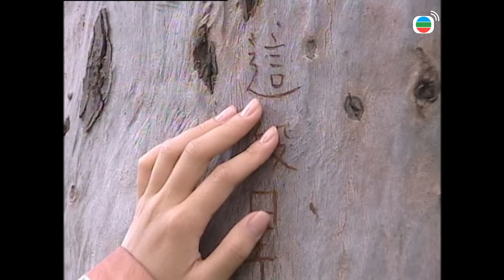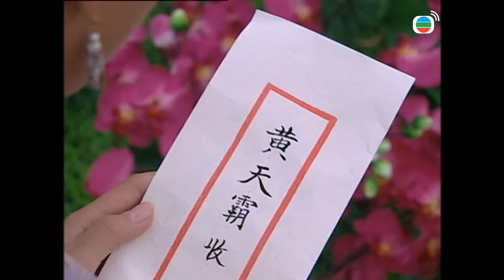Kỳ Án Nhà Thanh tập 12 (tiếng Việt) |Âu Dương Chấn Hoa, Quách Khả Doanh, Trần Hạo Dân | TVB 2005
Phim Kỳ Án Nhà Thanh ( A Pillow Case Of Mystery) |Diễn viên : Âu Dương Chấn Hoa | Quách Khả Doanh | Dương Di | Trần Hạo Dân | Hàn Mã Lơi | Lưu Gia Huy... | Phim TVB 2005 Kênh TVB Tiếng Việt ✨Vì lí do bản quyền, video này có thể sẽ bị mất một phần âm thanh/hình ảnh, mong quý khán giả thông cảm. Để xem trước không cần chờ đợi toàn bộ phim phát sóng định kì trên Kênh TVB tiếng Việt với đầy đủ âm thanh/hình ảnh, quý vị có thể đăng kí Thành Viên Vàng tại đây ạ

✨Nội dung phim: Lấy bối cảnh vào đầu thế kỷ thứ 19, nội dung của phim Kỳ Án Nhà Thanh xoay quanh anh chàng Thi Thế Luân (Âu Dương Chấn Hoa), cha cậu vốn là tướng sĩ triều đình Thi Lang. Lúc nhỏ, Thi Thế Luân đã cho thấy tố chất hơn người của mình, không chỉ là một cậu bé thông minh mà còn rất lanh lợi và mồm mép. Năm 8 tuổi, cậu tận mắt chứng kiến cảnh một gia đình bị thảm sát. Kể từ thời điểm đó, cảnh tượng hãi hùng đó, nó đã in sâu vào tâm trí của cậu bé, nó trở thành nỗi ám ảnh luôn đeo bám trong suốt cuộc đời cậu. Trong khi đó, bởi được mẹ là Triệu Nguyệt Nga (Lý Phong) hết mực cưng chiều, nên càng lớn Thi Thế Luân càng ỷ lại và lười biếng.
Khi lớn lên Thi Thế Luân, được bổ nhiệm làm quan chi huyện, anh vô tình bắt gặp một linh hồn, kèm theo trong một cái gối phép thuật, người giúp anh ta giải quyết các vụ án. Từ đó, Thế Luân trở thành Gối Thần Kỳ Án ở trong vùng. Sau một loạt các vụ án chưa được giải quyết, người dân trong trấn bắt đầu để xem anh ta là vị quan vô dụng. Trong khi Thế Luân tìm kiếm bằng chứng của một vụ án, anh ta vô tình bị thương và máu của anh bị nhỏ trên chiếc gối bí ẩn. Anh ngất xỉu và trong giấc mơ anh được gặp thần gối Đường Đa Phước, người giúp anh ta có thể giải mã những bí ẩn trong các vụ án, giúp anh nhanh chóng lấy được niềm tin của người dân trong vùng.